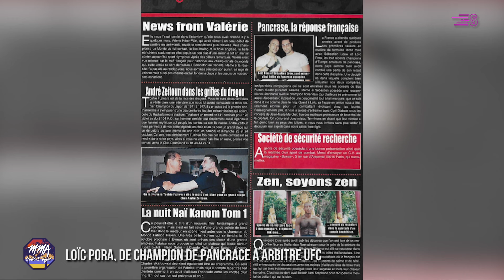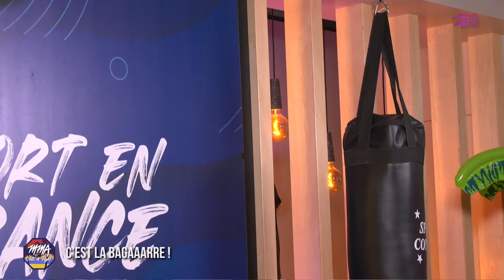MMA Chill & Fight #3 avec Loic Pora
Cette semaine, MMA, Chill & Fight vous emmène à la découverte de l'un des meilleurs arbitres français de MMA : Loïc Pora. Ancien champion d'Europe de pancrace, il est devenu le premier français à arbitrer un combat à l'UFC, à Paris et Londres. Désormais, sous l'aile du célèbre Marc Goddard, il espère arbitrer un combat UFC aux États-Unis.